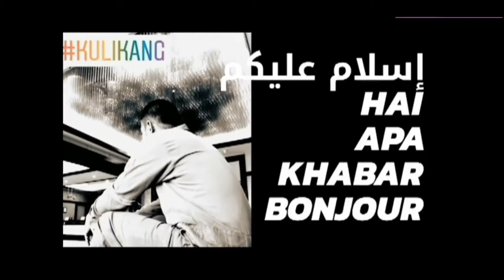Tomyam putih ala che nom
Aku masak ni ikut video dari che nom..memang favourite tomyam putih ni tau sodap. nanti pergi langkawi tgk ada ke tak